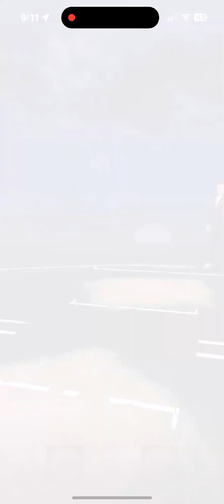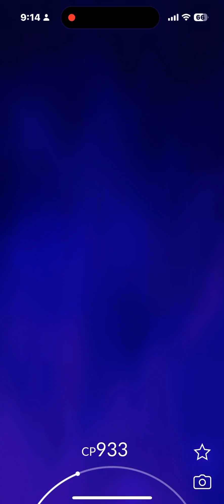Battling Giovanni in Pokémon go :)